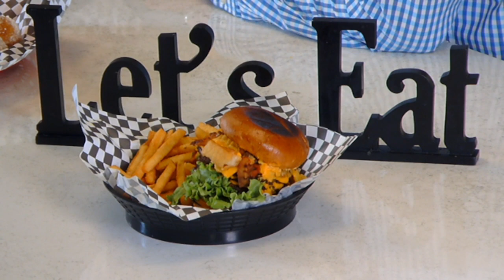Fat Shack / What's For Lunch?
Fat Sandwiches + Burgers + Deep-Fried Desserts.
Fat Shack is the place to satisfy your late-night cravings! With locations across 12 states, we hope to see you soon!